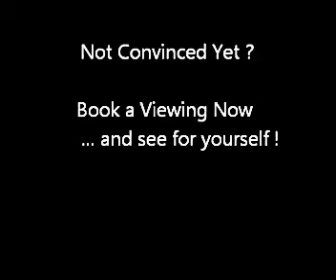Crevillente - 3 Bedrooms Detached Villa - (© White Villas In Spain)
SO154 - Crevillente.

-This 3 bedrooms, 2 bathrooms Villa of 110m² build is situated on a plot of 4,500m².

With mains water, electric, nice views, this property will be finished totally for the buyer.

 Situated only fifteen minutes drive from the town, twenty minutes from the airport and twenty five minutes from the beach.

 This property is situated in a very tranquil location.